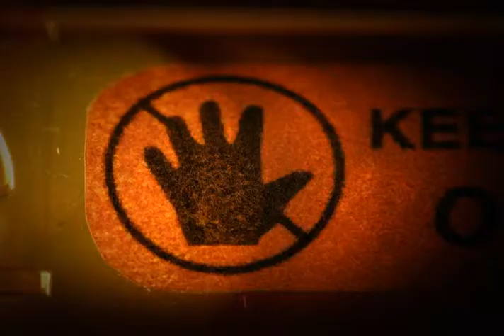Anti Drugs Public Service Announcement